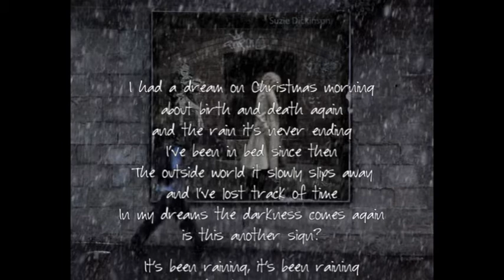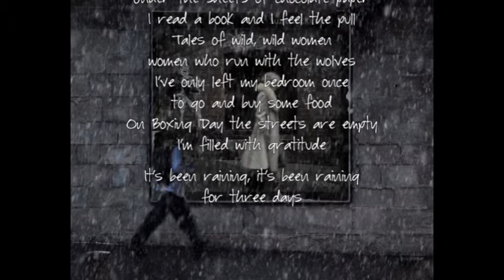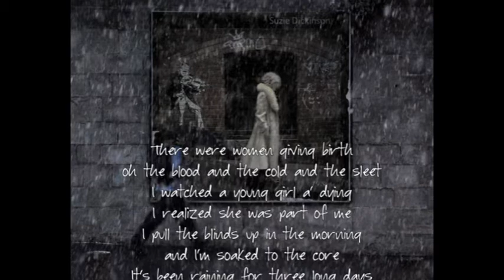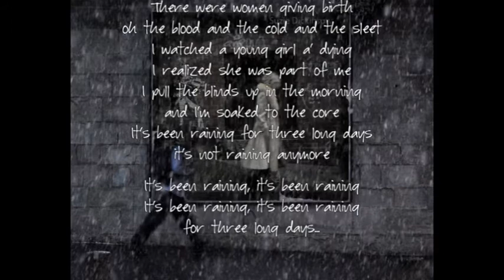Suzie Dickinson - It's Been Raining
Australian Singer/Songwriter.
Taken from the 2010 Album 19 Steps.